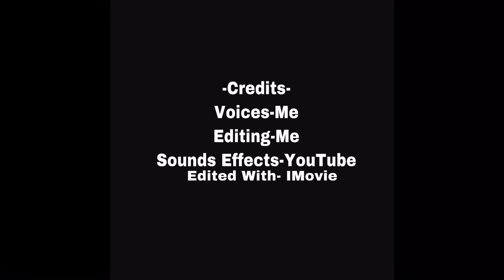Bed Room Wars ( Transformers Stop Motion )